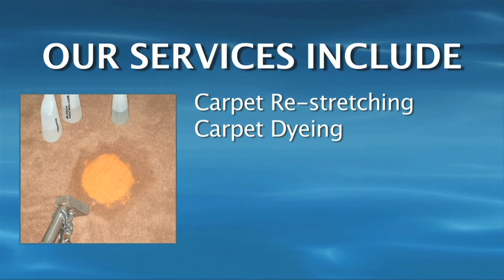Carpet Cleaner Roeland Park, Avondale, Shawnee Mission, Merriam, Olathe